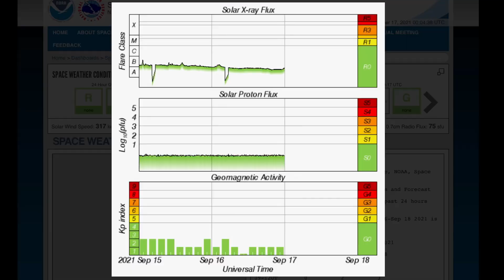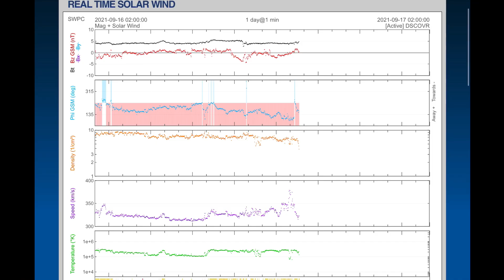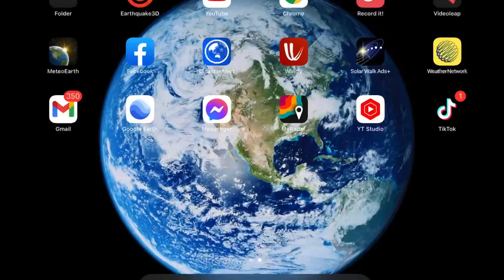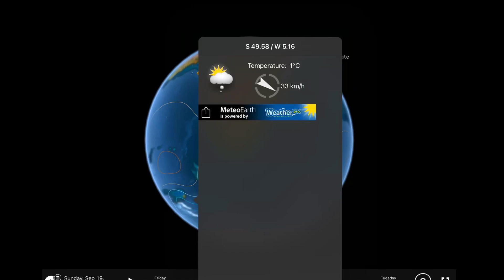Alaska Earthquakes / BIG Northern LOW Pressure = BC RAIN / Europe Extreme Weather / Australia SNOW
September 16, 2021
Alaska Earthquakes / BIG Northern LOW Pressure / Europe Extreme Weather / Australia SNOW
Be sure to Leave Thumbs up IF you enjoyed today's Daily DEW.

5 Day not so normal World Weather forecast. Plus a look at spaceweather for today.